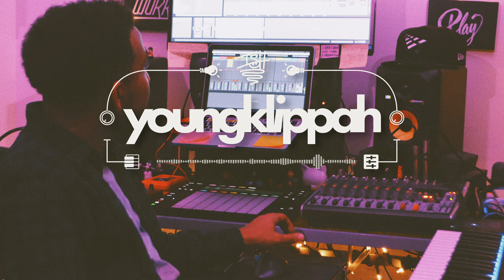Ish - young klippah [audio instrumental]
letting beats out the vault. a mixed bag of vibes and sounds. a gumbo of sorts—a hodgepodge. 💡🍛🎶

bump this third flavor.

i’m open to collab, if you write something to this beat, or hear something to add or edit, hit me. tag artists + producers , and share the track with these hashtags: hodgepodge